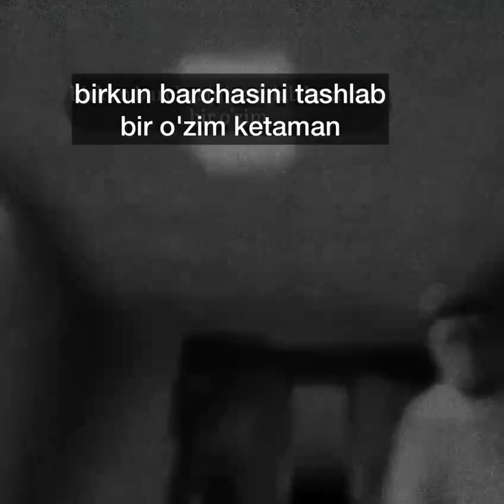6 ноября 2022 г.